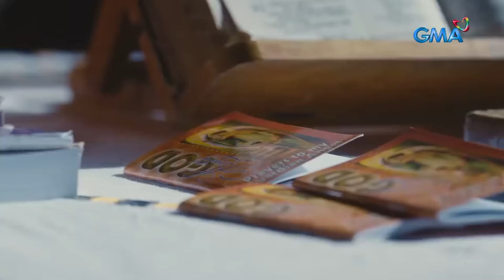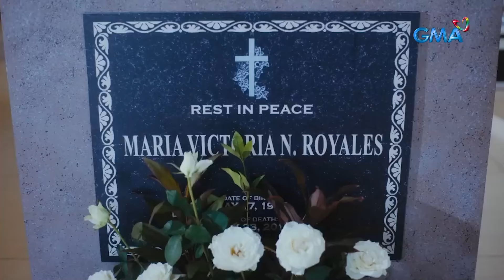Love Month Stories 2024: The husband knows how to calm his distressed wife!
In order for Andrew (Dion Ignacio) to calm his angry wife, Margaret (Rhian Ramos), he makes love to her inside the church.